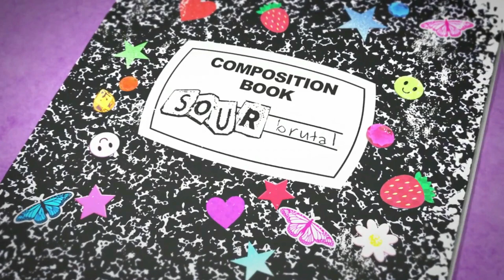Olivia Rodrigo brutal Sped Up